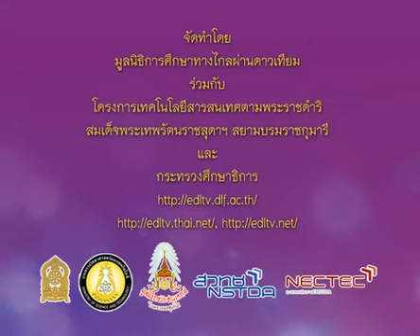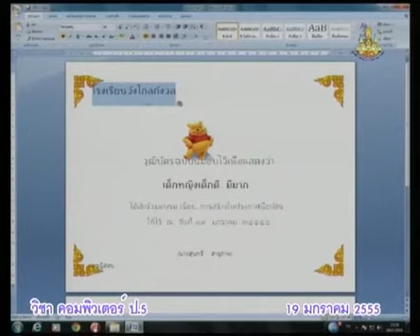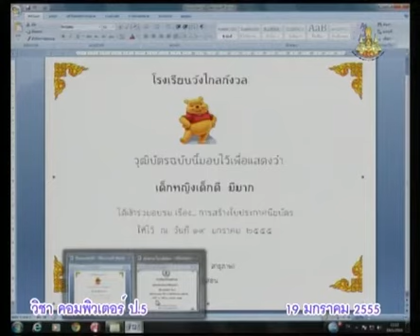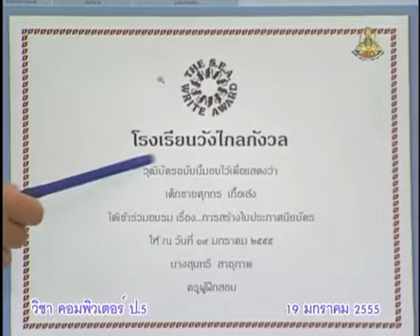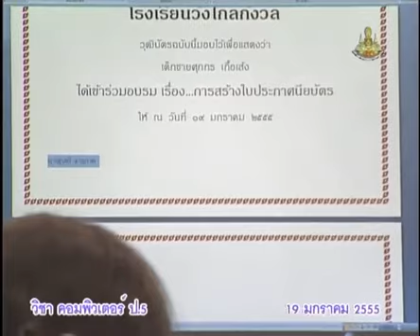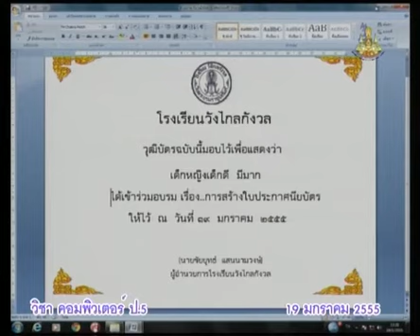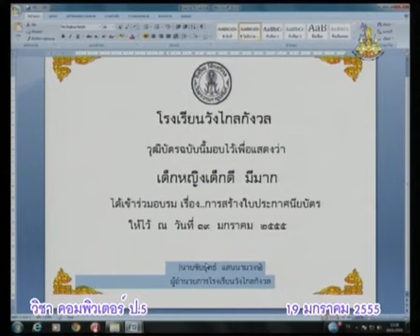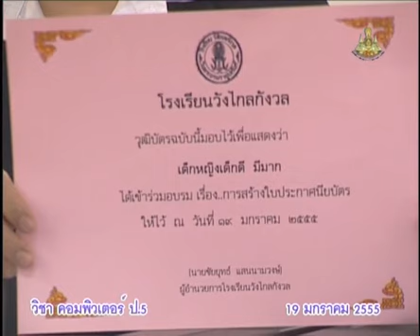106+comp5+dltv54+550119+C+ฝึกปฏิบัติ สร้างใบประกาศ ในโปรแกรม Microsoft Wordต่อ